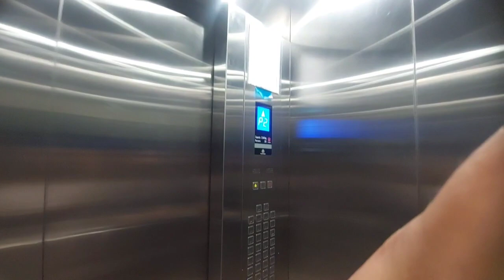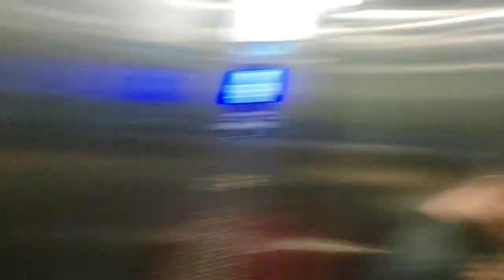meeting with @ArishfaKhanofficial 😱 Sara mood khrab kar diya 😡💔